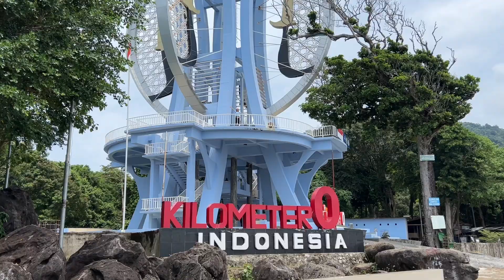VIAJE GRUPAL 2023 🦧